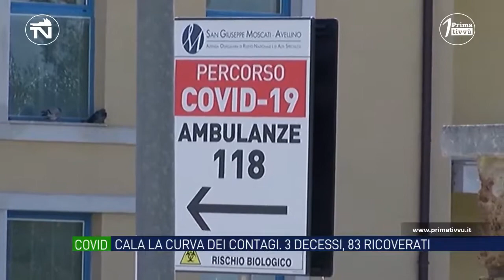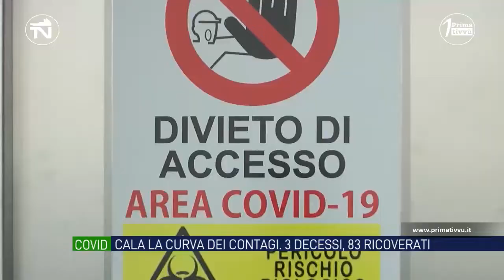Covid: scendono i contagi, ancora alto il numero dei decessi. 83 ricoverati tra Moscati e Frangipane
In discesa la curva dei contagi in Irpinia. Meno di 2 mila in 5 giorni ma continuano i decessi. Tre persone perdono la vita in 24 ore. 83 i pazienti ricoverati tra asl e moscati. Mille i vaccini somministrati ieri